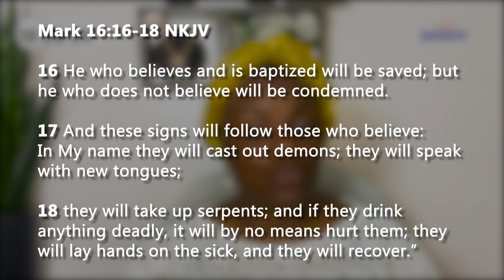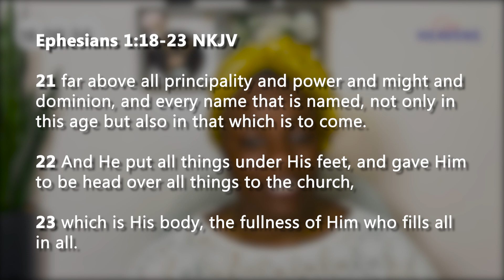Open Heavens Devotion for today 18-08-2024